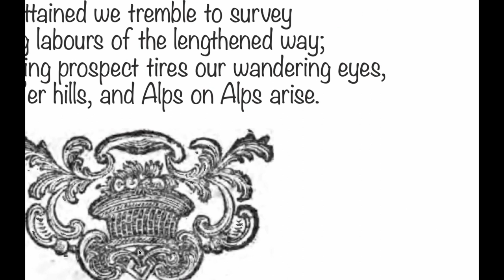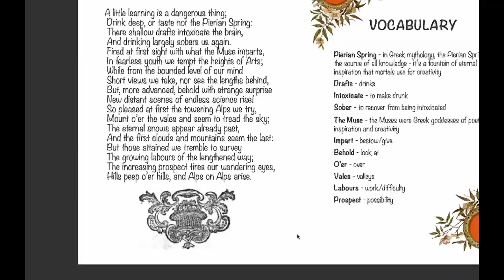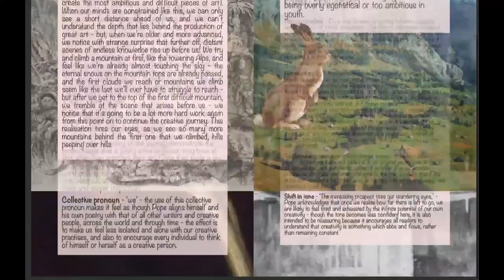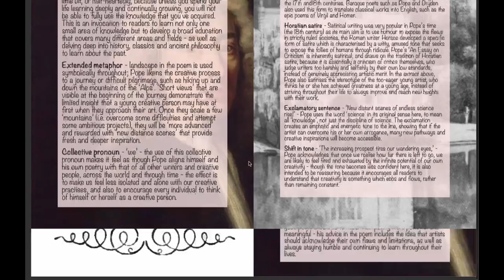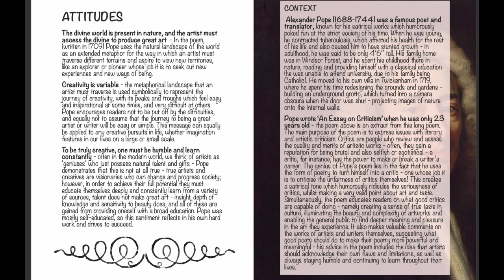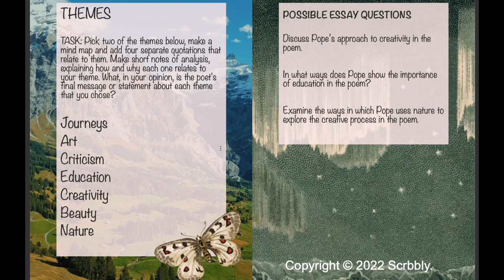Poem Analysis: From 'An Essay on Criticism' by Alexander Pope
💯 If you need more in-depth support, take a look at our English Literature and Language courses, and the subscriptions that we offer

📑 Don't require everything in the complete course? You can purchase individual lesson documents

📚 Scrbbly blog is a great place to get started with selected lessons, regular learning resources, and detailed poetry analyses